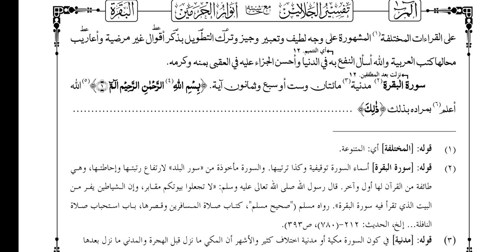tafseer jalalain lesson 2سورۃ تا الم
hidayat ul nahw
hidayatun nahw
hidayatun nahw dars 2
hidayatun nahw lectures
hedayatun nahu class
hidayatullah sabak number

follow the WhatsApp channel Hafiz azharali

I'm upload Daily content for your help 🥰

      All darsenizami books
                 Link 🖇️

          (Editing software)
   👉              Capcut
                  (recording) ⏺️
👉     Sony handicap camera 📸
👉 and moto ace5 g android phone

tarkeeb nahvi in urdu grammar
tarkeeb e nahvi
arbi ibarat padhne ka tarika
arbi padhne ka tarika
arbi ibarat kaise hal karen
arabic ibarat padhna kaise sikhe
ibarat padhna kaise sikhe
ibarat padhne ka tarika

Arabic grammar
Arabic grammar by amir Sohail
Arabi grammar sikhne ka tarika
Arabi grimer
Arabic grammar course
Arabic grammar by Asif hameed
Ilm e nahw
Ilm e nahw Arabic grammar dars 1
Ilm e nahw ki tareef
Ilm e nahw in Urdu
Ilm e nahw ki kitab
Ilm e nahw mufti gulrez
Sharh Miata amil tarkeeb
Sharh Miata amil ki tarkeeb
Sharh Miata amil
Sharh Miata amil lectures
Sharh Miata amil part 1
Sharh Miata amil Urdu translation
Sharh Miata amil tarjama
Sharh Miata amil ki tarkeeb dawateislami
Sharh Miata amil dawateislami
Tarkeeb
Ibarat
Hidayatun nahw dars 1
Hidayatun nahw lectures
Hidayatun nahw ki sharah
Hidayatun nahw ki tarkeeb
Hidayatun nahw lesson 1
Hidayatun nahw ka tarjama
Hidayatun nahw tarkeeb

Sharah tahzeeb
Sharah tahzeeb ki Urdu Sharah
Sharah tahzeeb sabaq 1
Sharah tahzeeb dars 1
Mantiq lecture Urdu
Mantiq kya hai
Mantiq course
Mantiq wa falsafa
Mantiq ki kitab
Mantiq ki tareef
Nisab ul mantiq

Arabic grammar
noor ul izah lectures
noor ul anwar lectures
ilm e mantiq
ilm e sarf lecture
ilm e nahw arabic grammar dars
Durusul balagha lectures
alima ka course kaise kare
hidayatun nahw lectures
Kafia lectures
Khulasa TU nahw
Munazra Rashidiya
Mishkat ul masabih
Hidaya ki sharah
Hidayat ul hikma
Darsnizami books
Urdu tarjama
jalalain sharif in urdu
Taiseer ul Mantiq
Takhassus fil fiqh
Mufti course
Al mutawwal
Qutbi lectures
sharh ul aqaid
talkhees ul miftah ki urdu sharah
mirqat ki urdu sharah
usool e shashi urdu lectures
qudoori shareef
qudoori shareef in urdu
qudoori shareef lectures
quduri dars 1
quduri kitabul buyu
quduri kitabul hajj
quduri kitabun nikah
quduri lectures
quduri kitabul talaq
quduri kitabul zakat
quduri sharah
quduri ki sharah
quduri ki sharah